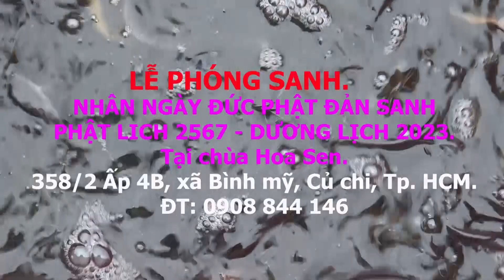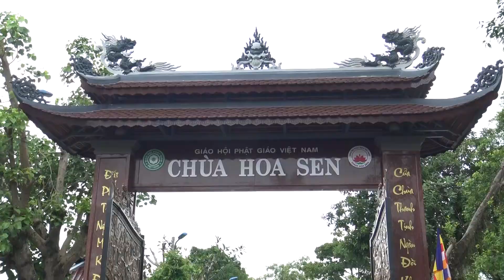Phóng sanh nhân Đại Lễ Phật Đản PL: 2567 - DL: 2023 tại chùa Hoa Sen, Bình mỹ, Củ chi.